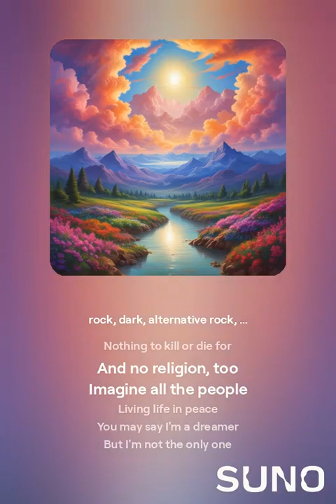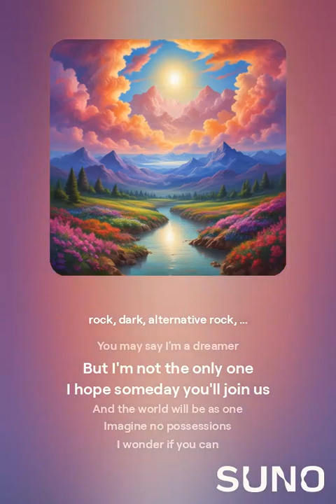imagine - ai song cover (version 5)